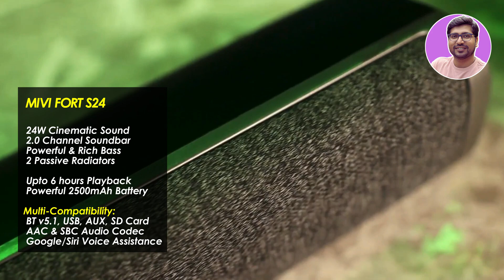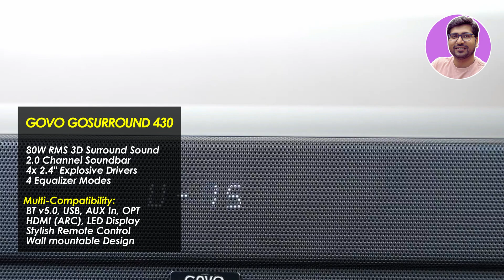SALE🔥Best Soundbar Under 3000 In India 2024🔥Best Soundbar 2024🔥Best Soundbar Under 2000🔥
🔥🔥In This Video - you will get Complete List on Best Soundbar Under 2000 Or  Best Soundbar Under 3000 In India 2024 or Best Soundbar under 3000 Or Best Soundbars 2024 Or Best Soundbar For TV Or Top 5 Best Soundbar 2024 or 'Best soundbars under 3000' or 'best bluetooth speakers under 3000' or  'best soundbar under 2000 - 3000 for TV' and these are "best budget soundbar under 3000 in 2024" so if you guys searching "Best soundbar 2024" then make sure to watch this video till the end.

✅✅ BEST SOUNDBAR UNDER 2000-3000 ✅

Or Blaupunkt Newly Launched SBA25
Or Portronics Pure Sound Pro IV

✅ ZEBRONICS Juke BAR 2510 40W
Or Zebronics Juke BAR 2550 35W

Or Portronics Sound Slick 6

✅ GOVO GOSURROUND 430 80 Watt
Or Portronics Sound Slick 5 80W

Which is best soundbars under 3000 in 2024?
Which is best soundbars under 3000 in india?
Which is best soundbar in india under 3000?
Which is best soundbars under 3000 in india 2024?
Which is best soundbar in india 2024 under 3000?
Which is best soundbars under 2000 in 2024?
Which is best soundbars under 2000 in india 2024?
Which is best soundbar under 2000 in 2024?
Which is best soundbar in india 2024 under 2000?
Which is best soundbar under 2000 in india 2024?

TOPICS COVERED:
top 5 Best Soundbar 2024
Best Soundbar 2024
Best Soundbars under 2000
Best Soundbars under 3000
best soundbar under 3000
best soundbar under 3000 in india
best soundbar under 3000 in india 2024
best soundbar under 3000 for tv
best soundbar under 3000 rupees
best soundbar under 3000 in 2024
best soundbar under 3000 trakin tech
best boat soundbar under 3000
best pc soundbar under 3000
best mini soundbar under 3000
soundbar under 3000 for tv
boat soundbar under 3000
zebronics soundbar under 3000
mivi soundbar under 3000
best budget soundbar under 3000
best soundbar 2024 under 3000
best budget soundbar india
best budget soundbar 2024
sound bar bluetooth speaker
bluetooth speaker
best soundbar
best speakers under 3000
best soundbar under 2000
best soundbar under 2000 in india
best soundbar under 2000 in india 2024
best soundbar under 2000 for tv
best soundbar under 2000 rupees
best soundbar under 2000 in 2024
best soundbar under 2000 trakin tech
best boat soundbar under 2000
best pc soundbar under 2000
best mini soundbar under 2000
soundbar under 2000 for tv
boat soundbar under 2000
zebronics soundbar under 2000
mivi soundbar under 2000
best budget soundbar under 2000
best soundbar 2024 under 2000
SALE,
Best Soundbars 2024,
best speakers under 2000
Mivi Fort S24 24 W
Blaupunkt Newly Launched SBA25
Portronics Pure Sound Pro IV
ZEBRONICS Juke BAR 2510
Zebronics Juke BAR 2550
Zebronics ZEB-JUKE BAR 3500
ZEBRONICS ZEB- JUKE BAR 2601
Portronics Sound Slick 6
GOVO GOSURROUND 430
Portronics Sound Slick 5